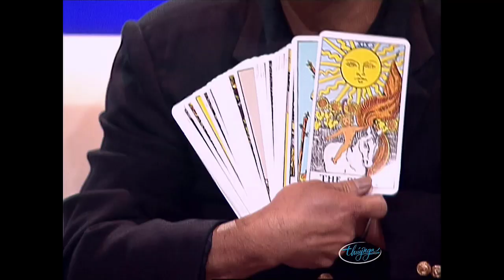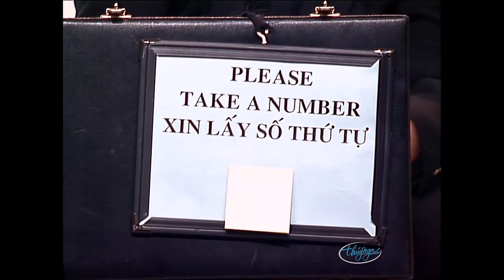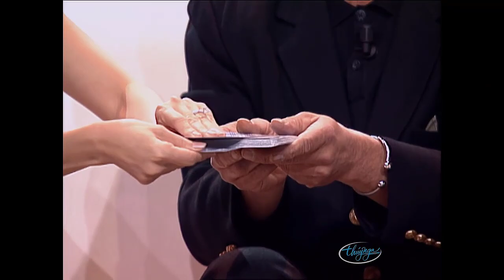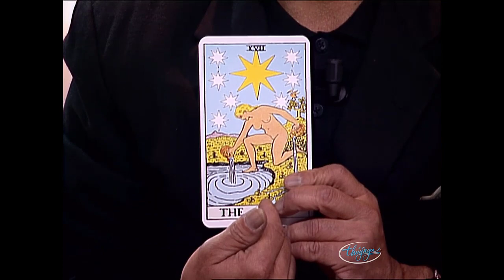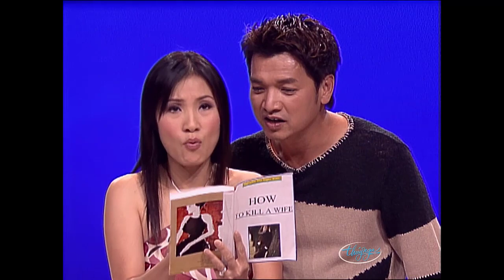Hài Kịch "DUYÊN LẠ ĐÊM XUÂN" Với Tình Tiết Bất Ngờ Hài Hước Của Hồng Đào, Quang Minh, Kiều Linh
Nghệ sĩ : Hồng Đào, Quang Minh, Kiều Linh, Calvin Hiệp, Trang Thanh Lan
☞ Hài Kịch : Duyên Lạ Đêm Xuân - Hồng Đào, Quang Minh
☞  Hài Kịch : Con Đường Định Mệnh - Hồng Đào, Quang Minh, Kiều Linh, Calvin Hiệp
☞ Hài Kịch : Tái Ngộ Tại Tuyệt Tình Cốc - Hồng Đào, Trang Thanh Lan, Quang Minh